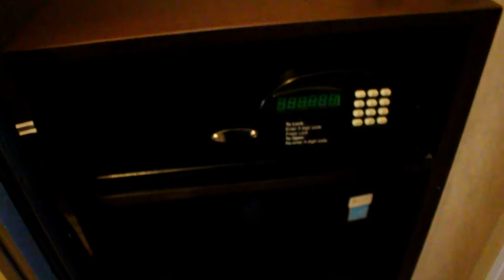VLOG #136 PRIMER DIA EN LAS VEGAS -spanglishvlogs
familia spanglish llego el dia de mis vacaciones en las vegas. Aqui les comparto un poquito de mi primer dia.

Open me!!!

WOUNDERSHARE FILMORA